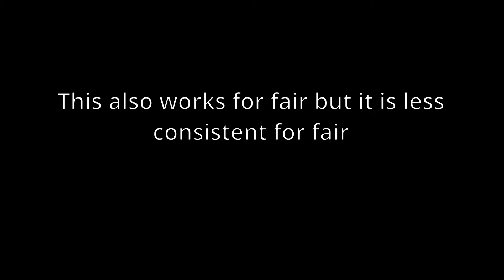Pikachu counterplay for dk mains!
chunkykongssbu     (Twitch)